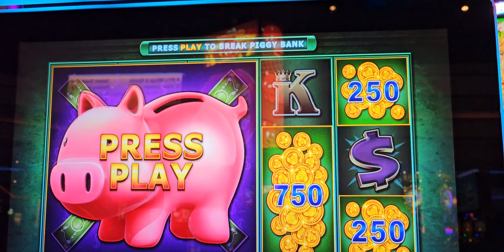PIGGY BANKIN SLOT MACHINE LAS VEGAS